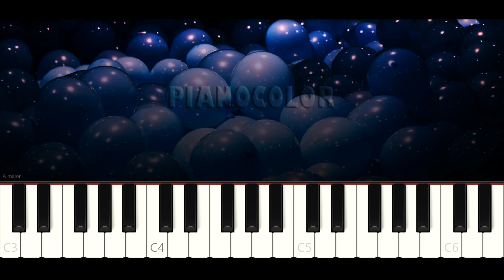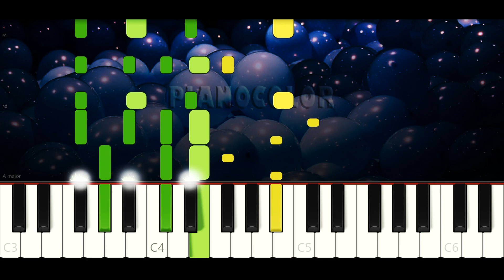La Potranca Margarita | Piano Cover | Tutorial | Karaoke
Piano tutorial (cover y karaoke) de la canción LA POTRANCA MARGARITA, de La granja de Zenon, el Reino Infantil, para aprenderla de manera fácil, con la melodía en la mano derecha y los acordes en la izquierda. Espero que lo disfruten, le den like y compartan. Saludos!